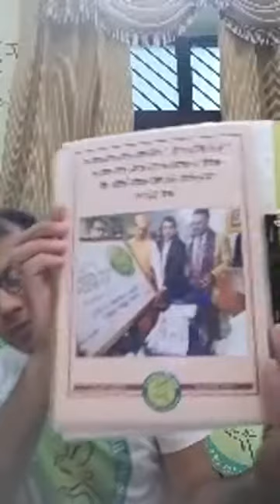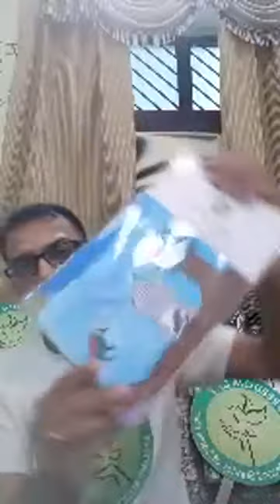पक्षियों को पिंजरों से आज़ादी— विपिन कुमार जैन संस्थापक बर्ड फ्रीडम डे अभियान